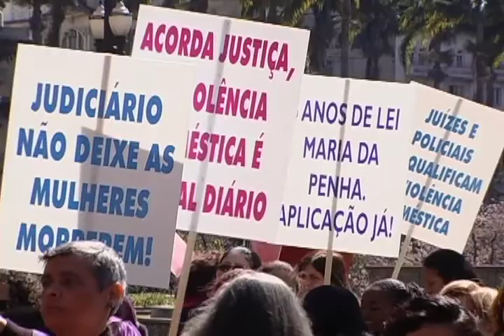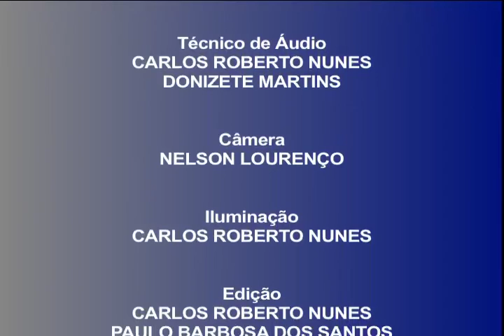Momento Bancário - 9/8/2011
Edição 185 - Abraço simbólico em frente ao Tribunal de Justiça de São Paulo, em memória às vítimas de violência doméstica e 16ª edição da Corrida do Centro Histórico